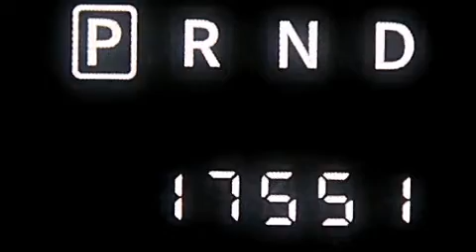2014 Jeep Patriot Ft Lauderdale FL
We have been honored to serve the Miami FL area , we promise that your experience at our dealership will exceed your expectations ! Year : 2014 Make : Jeep Model : Patriot Engine : Regular Unleaded I-4 2.0 L/122 Trans . : Automatic Exterior : Bright White Clearcoat Miles : 17,551 Interior : Dark Slate Gray Stock : 70729 OffLeaseOnly Miami 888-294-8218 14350 NW 56th Ct.